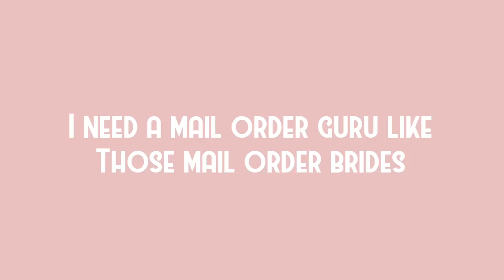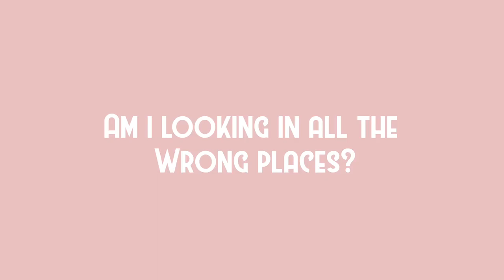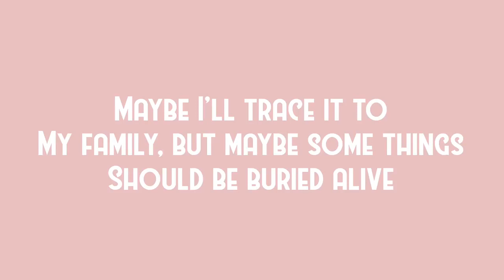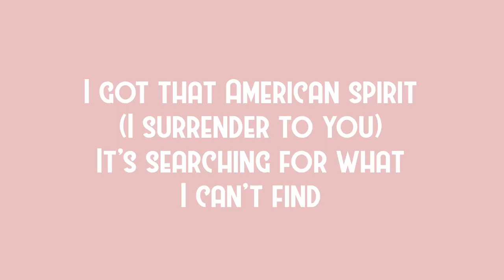Meg and Dia - American Spirit (lyrics)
American Spirit lyrics by Meg and Dia. Music and images do not belong to me.